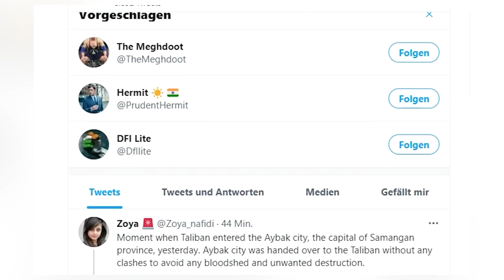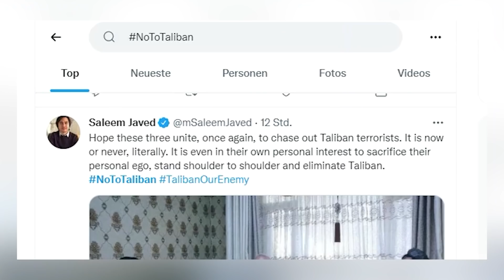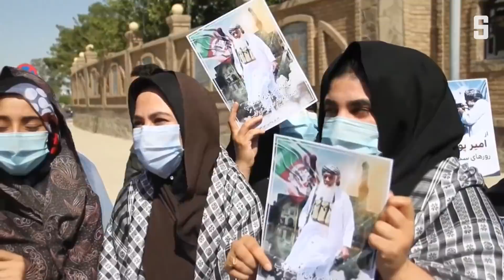Frauen in Kabul: "Wir warten auf den Tod" | DER SPIEGEL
Der Vormarsch der Taliban ändert alles – zwanzig Jahre Kampf für Frauenrechte stehen auf dem Spiel. Eine Ärztin und eine Aktivistin berichten: Wie ergeht es ihnen, was fürchten sie, und was fordern sie vom Westen?